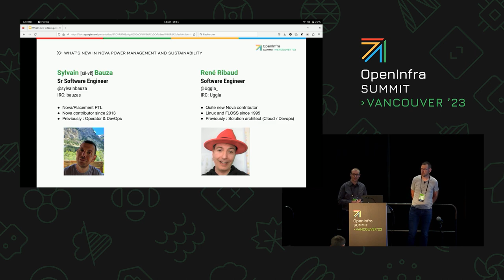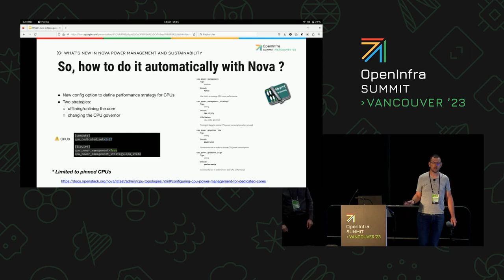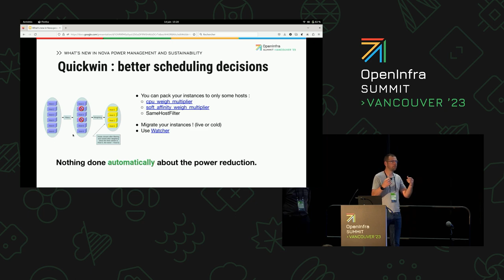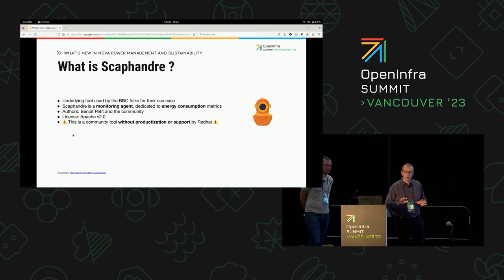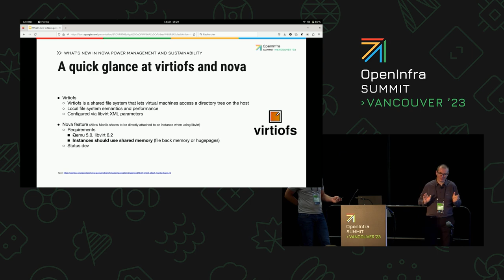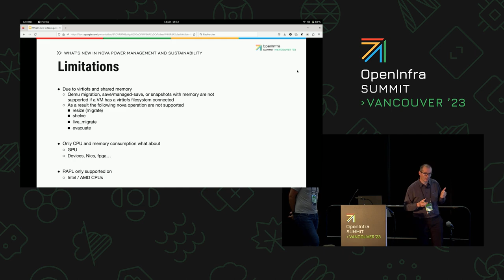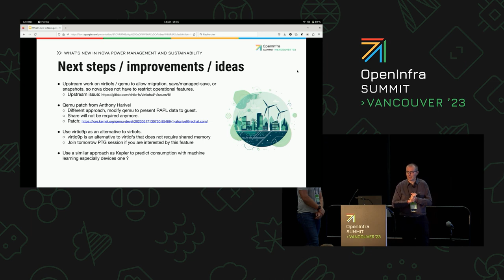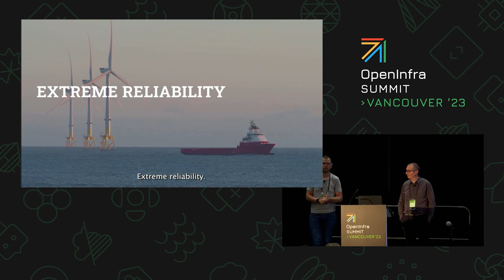What's new in Nova power management and sustainability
At the Berlin OpenInfra Summit, there was a keynote explaining how to get power metrics from compute hosts and instances using the Scaphandre project.

This was the inception of the sustainability initiative in Nova. After this keynote, power management in Nova became an important topic of discussion in the Nova community, and led to the implementation of features that allow operators to tweak the performance and power usage of their clouds. Nova now comes with power management support!

In this talk, we present what we've worked on for the last few cycles, dig into the implementation a little bit, and explain how the feature works and how to use it. We'll then explore how operators can leverage this work to improve their cloud's sustainability.

Speakers:
René Ribaud
Sylvain Bauza